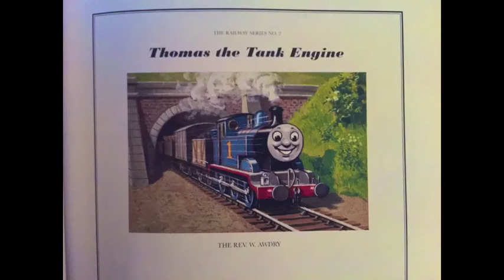Thomas and the Trucks (Read by FluteGirl2406)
New narrations released every week on Tuesdays!

Decided to take a different approach for my channel and narrate the books. After critical acclaim from my professor on a speech I made and read to some of my friends, I decided to narrate the RWS books. Each of the stories, narrated by me, will come out once a week on Tuesdays. For the month of May, here is Thomas the Tank Engine!

Note:
This was recorded and edited before I went away for a few days and I made sure it was scheduled to come out on Tuesdays. Don't worry, I'm not leaving, I just need a breather. The narrations will still be released on Tuesdays. I'll be back soon!

Thomas & Friends is owned and copyright of HiT Entertainment Limited.